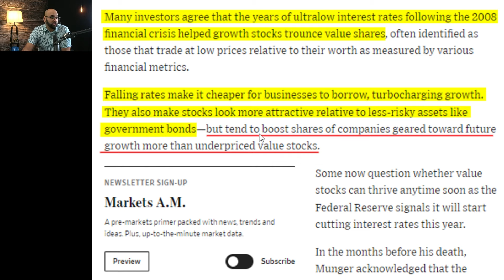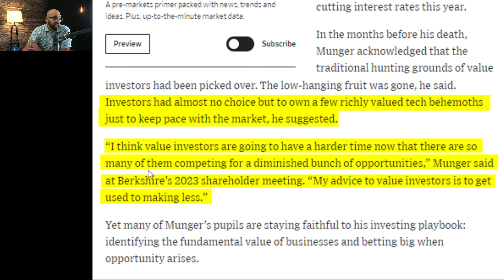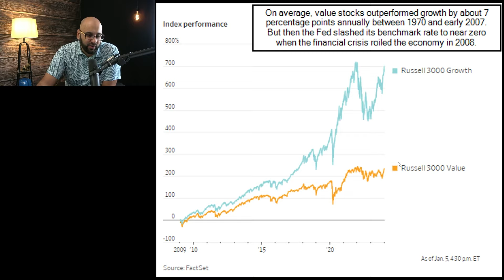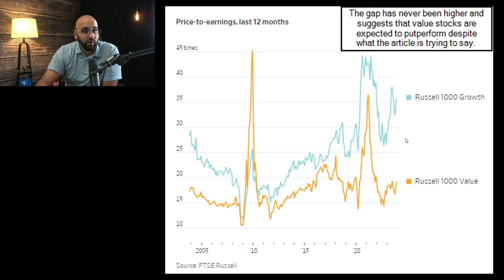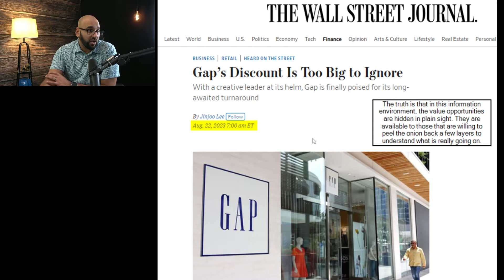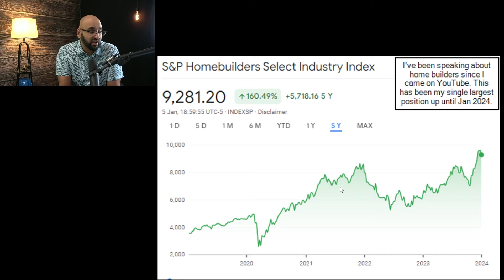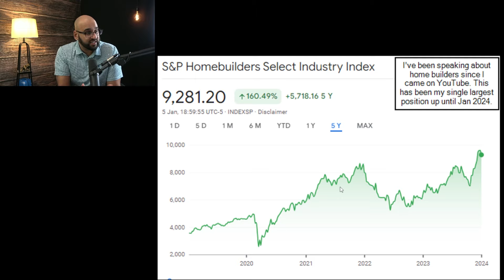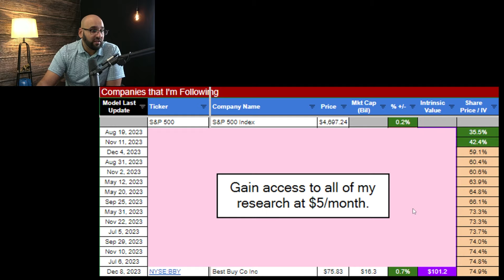Can Charlie Munger's Investing Playbook Still Work?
FREE TOOLS!

I really hope you can gain REAL VALUE from my channel. But remember, NEVER purchase a security based on what a YouTuber thinks, including this channel. Do your own research about each company and make a decision for yourself. Speak to your investment advisor to see what investments are right for you.